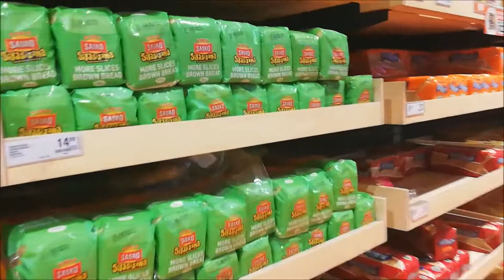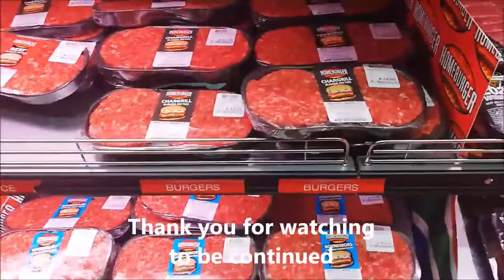Canal Walk Century City Cape Town#youtuber#travel#tourism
I decided to visit Canal Walk, Cape Town's largest shopping mall, the third largest in Africa. It has over 400 stores and is conveniently located on the National Road N1, central to the CBD and the surrounding suburbs. Join me as I take a walk about the mall and show you some of the stores.